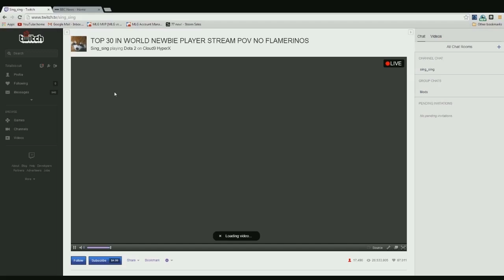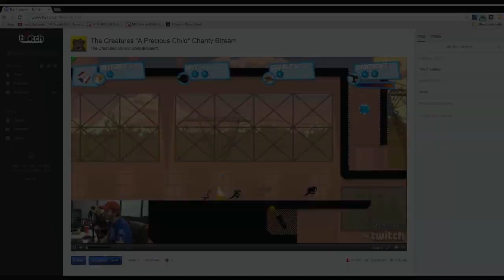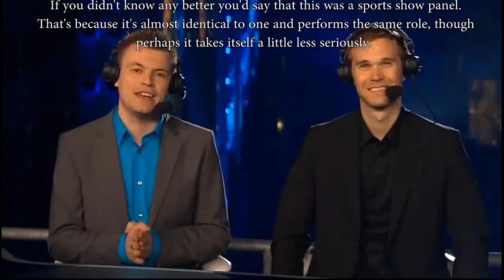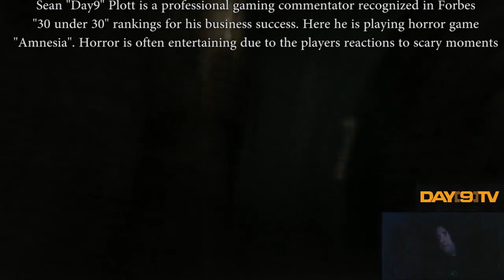Why we watch, a response to BBC Newsnights "What is Twitch?" feature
- Watch the BBC report and judge for yourself whether or not they did a good job.

This video is an attempt to explain Twitch.tv to those who don't understand videogame streaming better than BBC Newsnights feature on the subject, which drew hostility from a great deal of people due to its condescending and misleading approach.

Riot Games - League of Legends LCS
ESL - Intel Extreme Masters
Cloud9.SingSing - DOTA 2 stream
The Creatures - Speedrunners charity stream
Valve - The International DOTA2 tournament
Trump - Hearthstone stream footage
Nerdcubed - Watchdogs Stream highlights
XSimpleBlaze - Minecraft Medieval Tower tutorial
Day9TV - Amnesia playthrough
Dyrus - The Worst of Dyrus
Twitch.tv - Hideo Kojima interview
Polaris - Co-optional podcast highlights